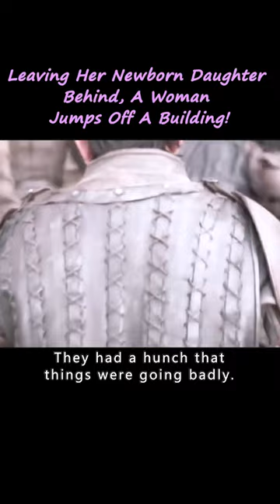【1】Leaving Her Newborn Daughter Behind, A Woman Jumps Off A Building!movie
The show is based on Leonie Frieda's book Catherine de Medici: Renaissance Queen of France, with "Revolutionary Road" writer Justin Haythe handling the script and Stacie Passon directing multiple episodes including the premiere episode.
　　Catherine de Medici, an Italian noblewoman and queen of France. She was the wife of King Henry II of the Valois dynasty and mother of the next three kings, and made a huge impact in 16th century France. Identified as a bland, insignificant foreigner, Catherine, an orphan, married into the French court at the age of 14 and was expected to bring a large dowry and produce many heirs, only to find that her husband had fallen in love with an older woman, the dowry was not paid, and she was unable to produce children herself. Yet, through sheer ingenuity and determination, she managed to maintain her marriage and hold the heart of the monarchy better than anyone else, ruling France for 50 years.